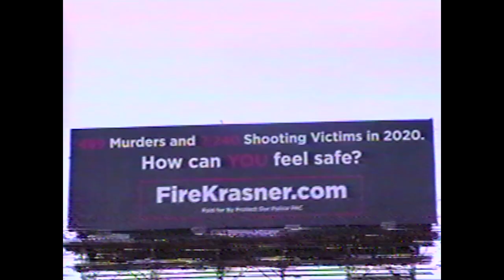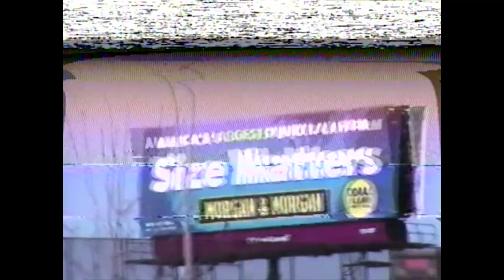Bounce House: The Movie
Philadelphia

Skateboarding by Ben Owen, Furio Bartholetti, Faheem Allah, Liam Blose, Ross Colon, Mark Lieb, Charlie Dunkel, Kevin O'Brien, Jules Peralta, Ted Siciliano, Chris Arzy, Kris Brown, Ryan Belz